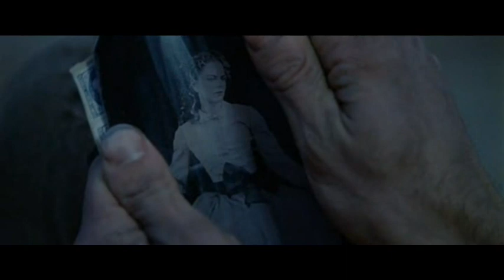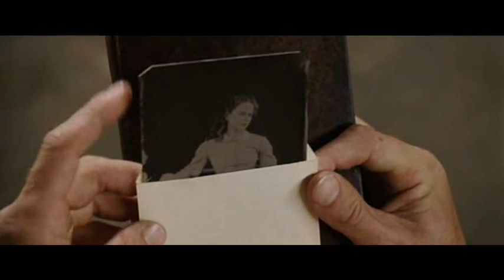ХОЛОДНАЯ ГОРА 1 A ha — «Dark Is The Night For All